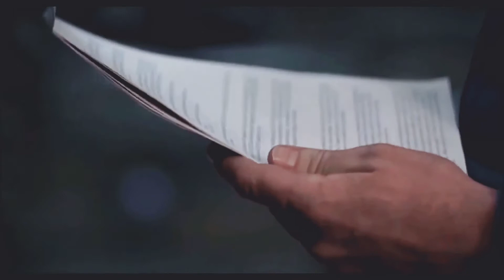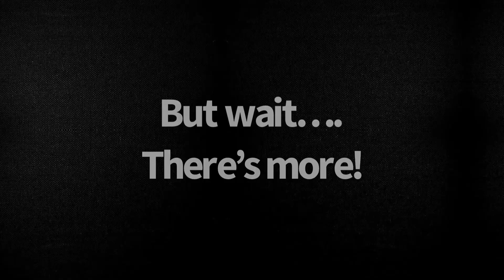CONTEST ENTRY: BRONCOJUGGALO TALKS MOVIES - ROAD TO 1200 SUBSCRIBERS CONTEST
My video entry into Brad’s contest. We were tasked with re-enacting a scene from our favorite horror movie. This is my favorite scene from Silence of the Lambs.